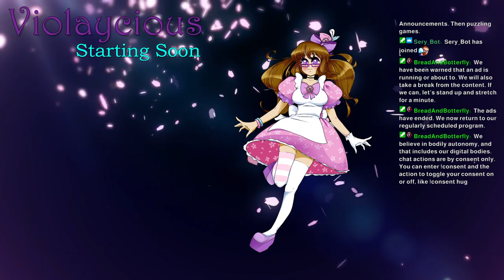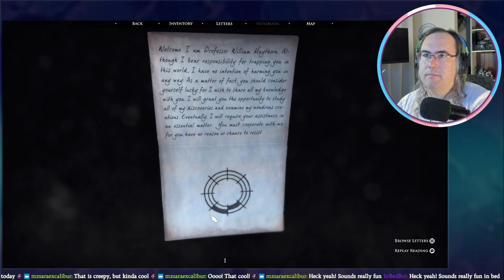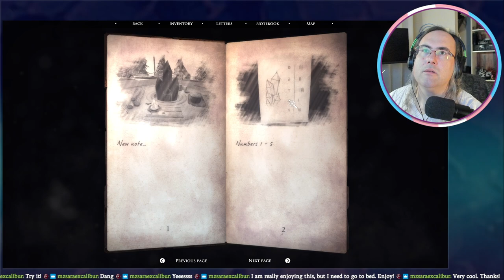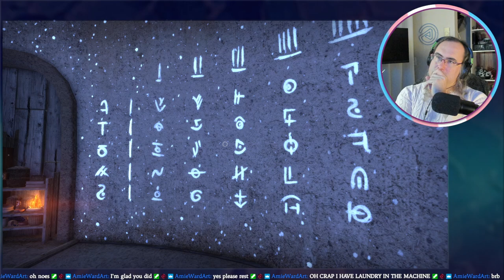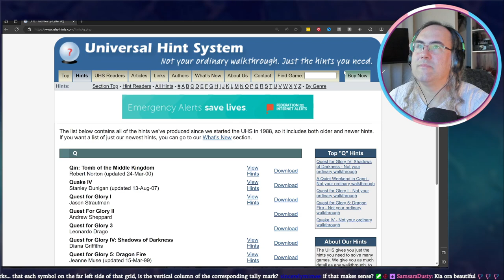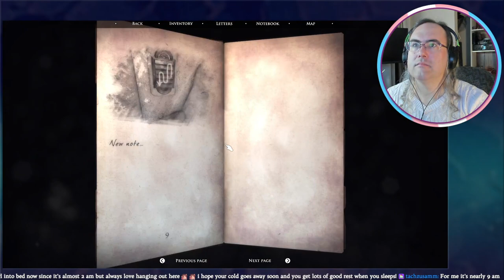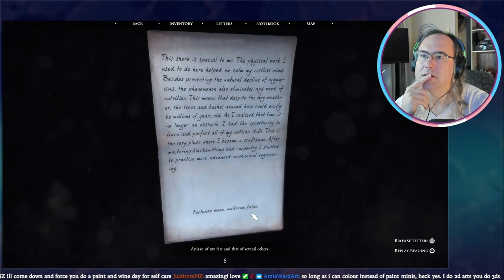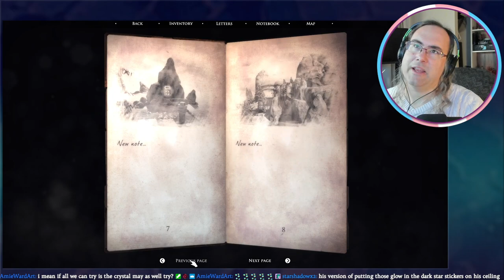Quern - Undying Thoughts Day 1: Welcome to Quern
We take our first steps on the island of Quern. Who is Professor William Maythorn and why has he brought us here? What is this place and where are all the people?

This is a recording of a previous live stream and includes game play and discussions with chat.

0:00 Starting Soon
7:16 Announcements and Discussion
37:01 Quern - Undying Thoughts - First Steps
52:21 Slide Puzzle
1:03:04 Ad Break 1
1:06:53 Back to Slide Puzzle
1:11:35 Crystal Lab
1:45:15 Watchtower
1:47:38 South Passage
2:02:36 Ad Break 2
2:07:32 Resuming Game
2:40:56 Chatting Break
2:46:32 Resuming Game
3:07:30 Ad Break 3
3:11:19 Resuming Game
4:06:35 North Shore
4:07:20 Ad Break 4
4:11:41 Resuming Game
4:13:58 Chatting Break
4:18:15 Resuming Game
4:25:00 Nika Treat
4:31:40 Resuming Game
5:03:16 Stream Wrap Up